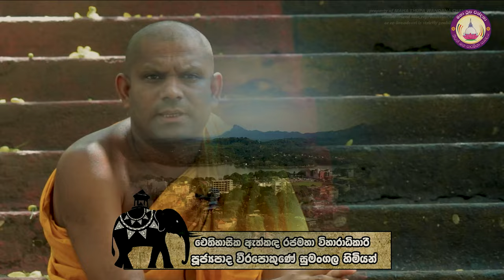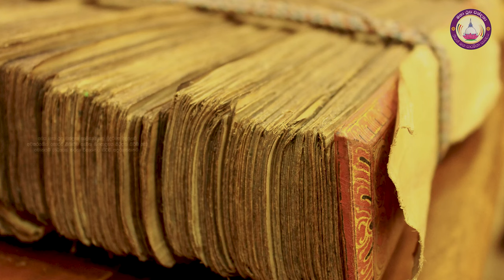Athkanda Wiharaya /ඇත්කඳ රජමහා විහාරය / දීපගවේෂි / Deepa gaweshi/episode 20 (2022-04-25)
In Sri Lanka Kurunagala town is the capital of the north-west, this temple is in the at one's feet of the “Athugala”. This temple was belonging to “Maya Rata”. Main road in Kurunagala –Kandy there are junction of four roads go to 150m there “Athkanda Viharaya”.

  According to details about this “Athkanda Viharaya” belonging previous period before Buddhism come in to Sri Lanka  there are human settlement. Note in legend and the idea of the scholars. This rock was use for “Surya Wandanawa” and also the aborigine people who lived focus at one's feet of the rock. after-ward the details about “Athkanda Viharaya” note in our chronicles. In “Maha Wanshaya” this temple was built the king”Suratissa ” (c:e 187-177) who was the brother the king II “Patis” and also According to “Maha Wanshaya”  the king I “Agbo” (c:e 571-604) was built a edifice for this temple. in future this is important  to period of Kurunagala.
This “Athkanda Viharaya” is a crypt temple. it is note in “Maha wanshaya” this was built king “Suratissa”. But it is  in  many time reconstruction.  In this temple there are two idol make of stone. it cover by mortar and the  robe design the  style of the Kandy. This idol make of stone belonging to period of Anuradapuraya. This crypt temple co-adjacent another small crypt temple. In these two temple with paintings on the roof and display the “Sathsatiya”. In small  crypt temple there are “Mahindagamanaya”, ”Pajapati Gathamige Katina Chiwara Pojawa” and “Pidusiga wadima to Rajagaha Nuwara” painted on the wall. in present this ruins of edifice with elevated stone, stone engraving board and stone towers who was built the king I “Agbo”.

  In this a valuable antiquities is the “Jala Peranaya” made of stone (Dabarawa).This was made using special kind of stone. According to British person John Deva and Kodritan  this Kurunagala “Athkada Viharaya” famous for “Deurum”. Videlicet this “Jathaka Katha Potha” was use for gave the evidence in court in period of British government. There are a king's orders for related to this temple. Videlicet this “Jathaka Katha Potha” put on the elephant and goes around the village. This king's orders stared  king “Panditha Parakkramabaho” (c:e 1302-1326).

  This bodhi tree is in “Athkada Viharaya” belonging to period of Anuradhapuraya. Without that shrine  and the “Darmashalawa” was old 100 years. In “Athkada Viharaya” there are a “Gale Bandara” fane is famous. This fane residing in the king II “Buwanekabaho” wife who was the Muslim lady’s son “Wath himi Bandara”. There “Dewabarana” lay up here belonging to “Gale bandara” god. And also there is an idol 2 feet tall made by “Rathhadun” wood.

මෙම සියලුම වැඩසටහන් අප විසින් නිර්මාණය කරනු ලබන අතර මේ වෙනුවෙන් යම් වියදමක් යෙදවෙන බැවින් ඔබට හැකිනම් මේ සදහා ඔබේ මියගිය කෙනෙක් වෙනුවෙන් හෝ විශේෂ යමක් සිහිපත් කර දායක වෙන්නට මෙම වැඩසටහන් දිගටම සිදුකරගෙන යාමට හැකිය ...
අපට අමතන්න
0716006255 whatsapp